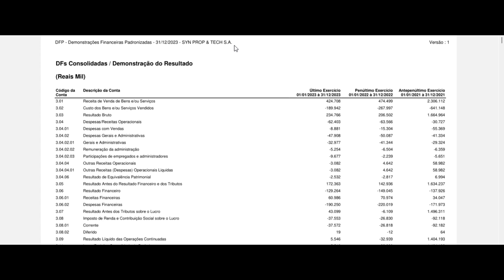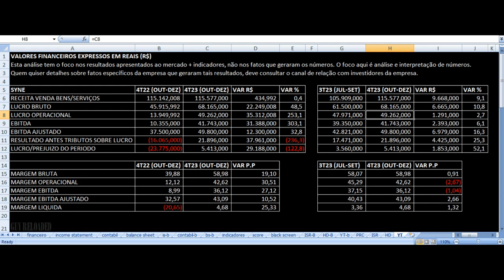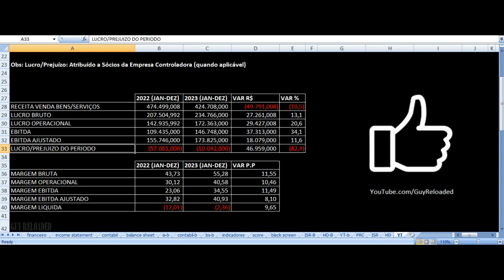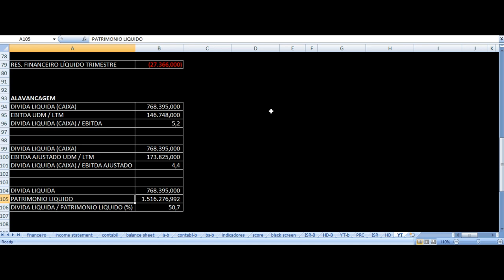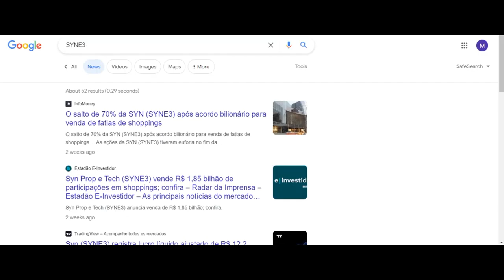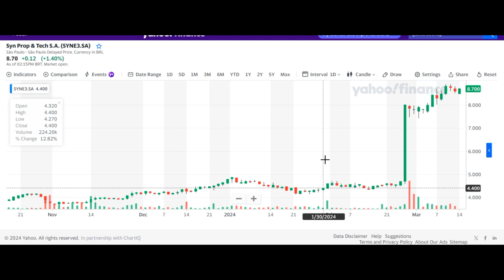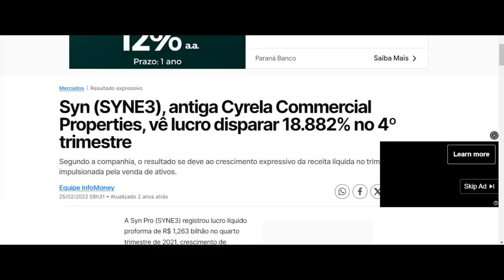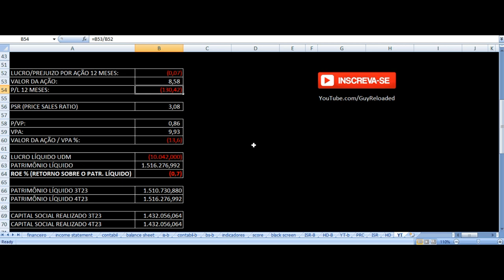SYN Prop & Tech - Vale Investir Nas Ações? SYNE3 Resultados 4T23 2023 Análise Fundamentalista